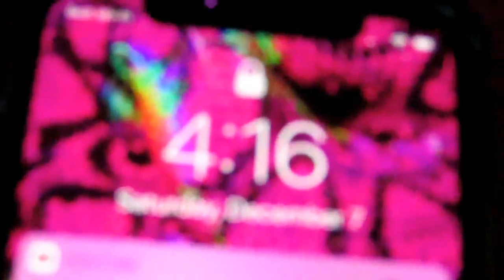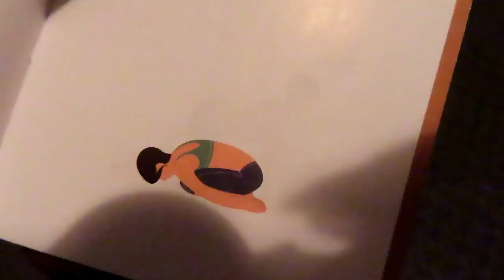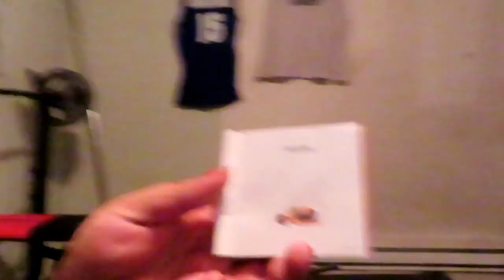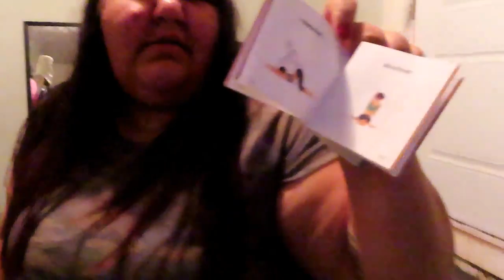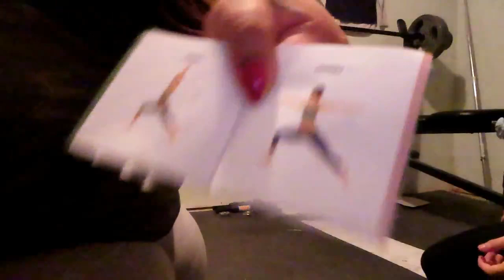MY NEW HOBBY.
HEY ROSES.

SPOIL ME.